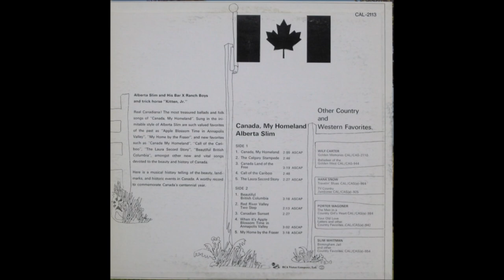Alberta Slim - My Home By The Fraser [c.1967].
[Written by  Keray Regan]
1st. Recorded 1947 by Keray Regan [Home Recording]
and 1947  1st. Studio Recording

" Alberta Slim  - Canada, My Homeland [1967].

Alberta Slim [gt/vcl solo]    and his Bar X Ranch Boys

2003 - Pioneer and LifeTime Achievement Award